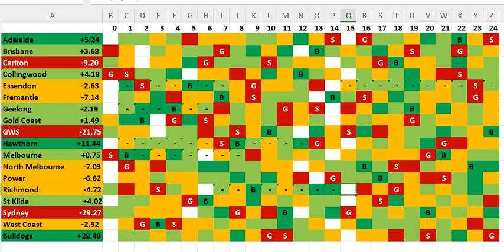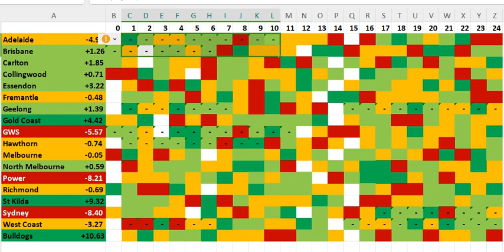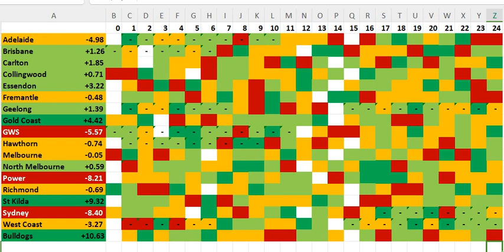Wiz's AFL Supercoach 2024 - Fixture with Scores Given up by Position (Wings/Defenders)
This time I look at the fixture with  DFS Australia's "defense vs position" data overlayed for wings/attacking defenders, general defenders and designated kickers. See who gets a potentially desirable/undesirable start to the season